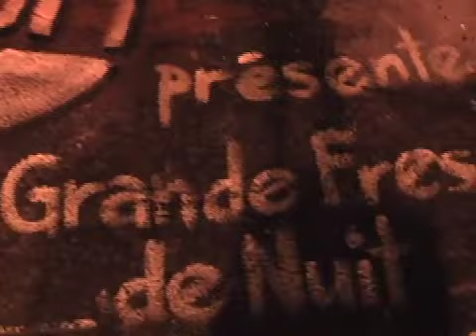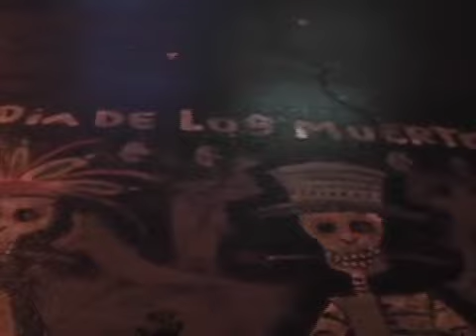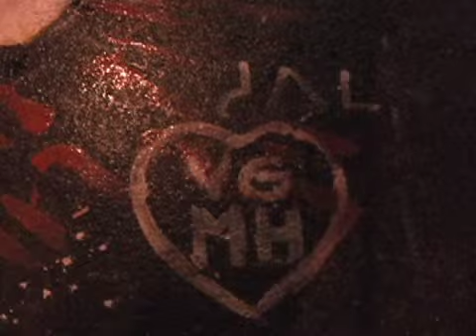Nuit Blanche ou rallye des rats de lit.mp4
Loïc et Jidi galvaudent sur la rue Mont-Royal après que le départ des artistes qui ont peint sur le bitume. Providence nous a fait rencontrer l'un deux l'espace d'un petit entretient.